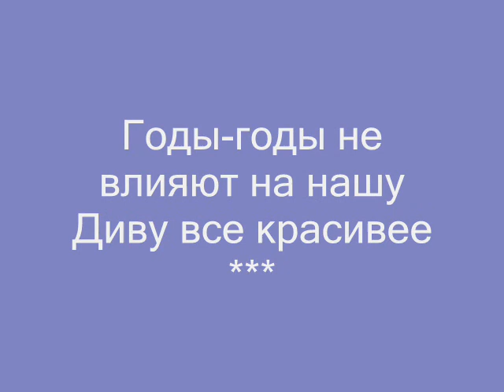Годы-годы Айгюн Кязимова:original variant by Nurjahan